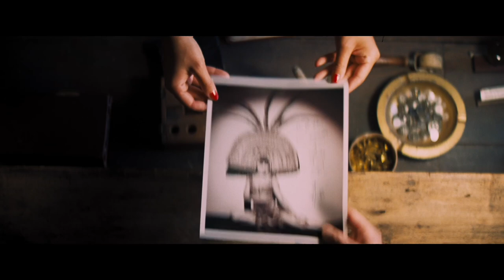Babylon | Lady Fay (Li Jun Li ) Character Featurette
Li Jun Li discusses the larger-than-life Lady Fay Zhu, a character determined to follow her own path. BabylonMovie – In cinemas FEB 1.

From Damien Chazelle, BABYLON is an original epic set in 1920s Los Angeles led by Brad Pitt, Margot Robbie and Diego Calva, with an ensemble cast including Jovan Adepo, Li Jun Li and Jean Smart. A tale of outsized ambition and outrageous excess, it traces the rise and fall of multiple characters during an era of unbridled decadence and depravity in early Hollywood.